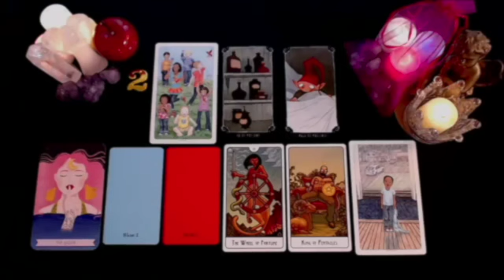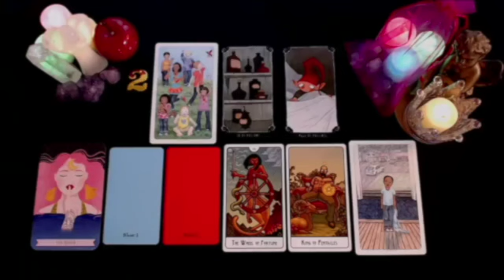AQUARIUS ❤️💍WHAT YOU DON'T SEE COMING? SOMEONE FEELS SO STRONGLY ABOUT YOU! 🫵 SEPTEMBER 2024 TAROT